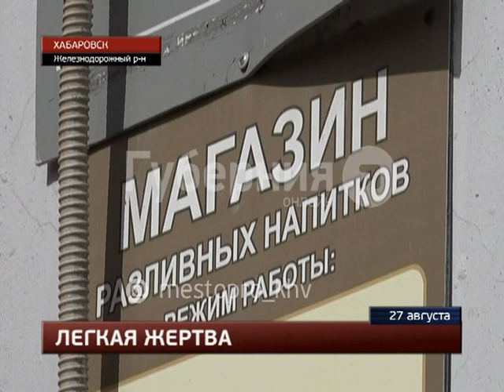Молодой человек украл телефон и деньги у заснувшего в хабаровском магазине мужчины. Mestoprotv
Полицейские поймали вора, который вытащил у спящего в магазине пенных напитков мужчины телефон и деньги. Выйти на след подозреваемого помогли записи камер наблюдения и спецодежда, в которую был облачен фигурант, сообщает портал «Губерния». GuberniaTV - YouTube-канал медиахолдинга «Губерния» (г. Хабаровск). Новости края и региона, криминальная хроника, утреннее шоу, актуальные интервью, программа о здоровье, рецепты, кулинарное шоу, садоводство.